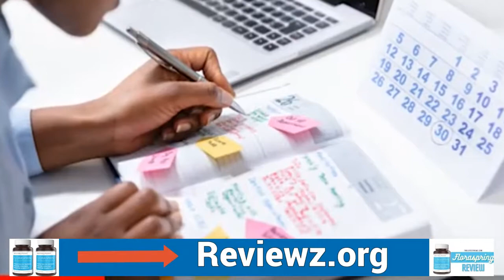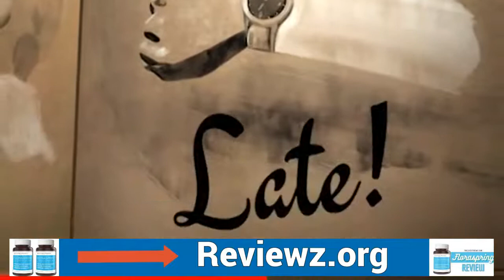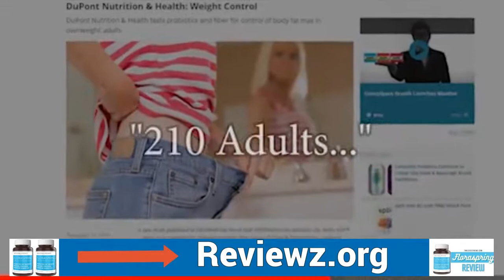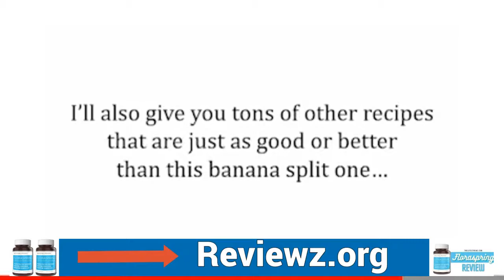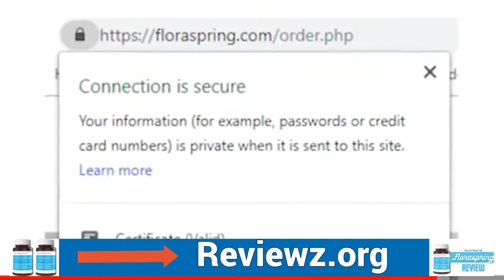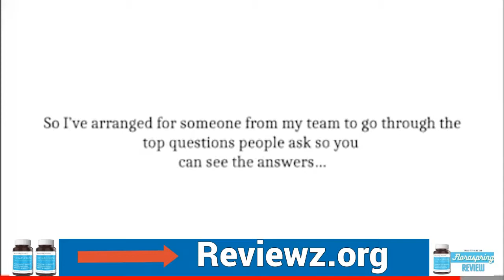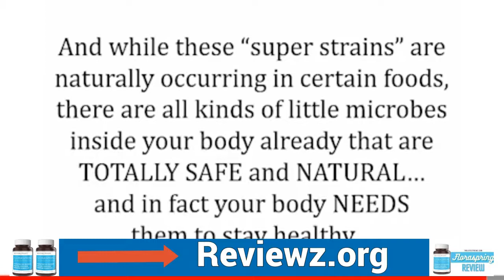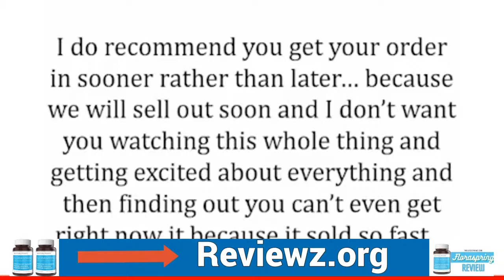Floraspring Review - Is Floraspring FDA Approved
Floraspring Review @ Is Floraspring FDA Approved - floraspring customer reviews revival point floraspring reviews - legit or scam floraspring probiotic review - must watch this before buying..

floraspring review - floraspring reviews-don't buy until you watch this!

Floraspring is a natural enhancement that starts the weight reduction measure normally. It is a probiotic equation that is created to rapidly begin the fat misfortune measure that has been stuck for a few reasons. It contains all-regular fixings that are extraordinary and capable to furnish your body with the necessary supplements to work at the root level.

A wide scope of individuals experiences the trouble of getting thinner because of numerous reasons. It is critical to painstakingly search for every one of them and attempt to deliver them to get a sound digestion. Regularly individuals face two basic reasons for being overweight that might be outer and inside.

floraspring review - must watch this before buying!!

floraspring probiotic review - must watch this before buying.

floraspring  floraspring shark tank episode  floraspring review  floraspring real reviews  floraspring shark tank  floraspring weight loss reviews  floraspring amazon  floraspring fat burner  floraspring diet pills reviews  floraspring cost  floraspring ingredients  floraspring diet pills  where to buy floraspring diet pills  ketogenic diet  low carb  weight loss  floraspring reviews  floraspring plus  floraspring supplement  jrhonestcom reviews  jrhonestcom reviews youtube channel.

flora spring review - a great weight loss dietary supplement.

Floraspring Review

Floraspring supplement as the name proposes carries spring to your body by injecting basic supplements that permit the digestion to work appropriately. It is produced with fixings that are quietly reaped specifically territories with a steady climate.

Every fixing is well-informed by profoundly scholarly people. Thereafter, the item is fabricated under the management of a certified and capable group that incorporates specialists and nutritionists.

Besides, it has been proclaimed that no engineered synthetic compounds or hurtful specialists are added during the creation cycle. Floraspring as you most likely are aware is a probiotic supplement, and it is suggested that you ought to devour it for over 2 months to get the ideal results.

Advantages of Floraspring

The utilization of Floraspring has a wide scope of advantages appended to it, that you may go over after some time.

The fixings get assimilated into the circulation system to work successfully in getting in shape.

it improves the metabolic action in your body that controls the eating routine.

It is mindful to lessen a huge measure of tummy fat that you'll feel thin and shrewd.

It likewise gives basic supplements to your body that helps your body organs work insightfully.

It satisfies the inadequacy of minerals, nutrients, and other crucial fixings.

It lessens the desires for food and improves assimilation.

click here the discount link of floraspring: .. reviews on floraspring..

he claims that the “super strains” in floraspring™ can lead to dramatic weight loss.

For what reason Should You Consider Floraspring?

Ordinarily, individuals pursue each conceivable choice to diminish additional load from solutions for treatments, and still won't be fulfilled. In actuality, in the event that you run over the individuals who have been profited by such characteristic dietary enhancements, you would presumably go energized.

Be that as it may,Floraspring Review you may in any case require some data to make your psyche to have a buy. For example, is the item and friends solid? Does it involve any results? For how long I would need to burn-through it? What amount of time it will require to show me the end-product? Do I need to modify my eating routine intend to make my digestion appropriately work?

Taking everything into account, the item has a place with an organization that has an immense fan base on the lookout. Each item that goes under their creation brings the best results. Likewise, no results have been accounted for by the group yet because of the best quality item. On the off chance that you need to have fast outcomes in the fat consumption measure, you need to follow the legitimate direction.

Subsequently, the Floraspring is a notable dietary enhancement that advances weight reduction, diminishes desires, and improves your assimilation.